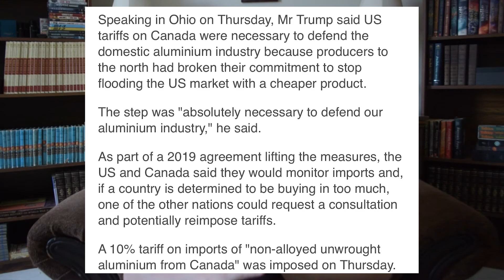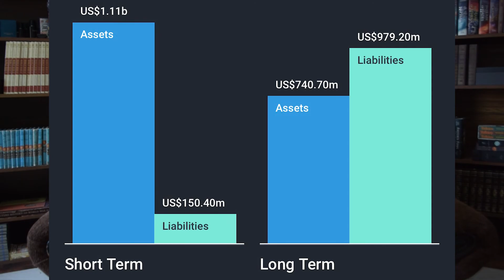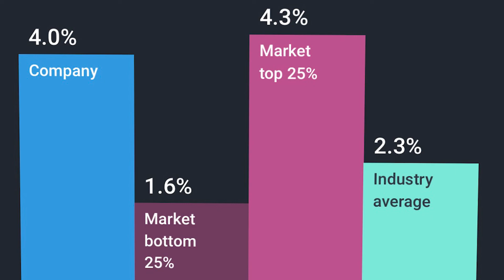Stock Spotlight! Kaiser Aluminum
Hello and welcome back! Today’s video is a quick spotlight  on a stock I believe will benefit greatly both short term and long term from the aluminum tariffs President Trump signed into law. This is a very safe company and safe buy from my perspective, but as such the potential upside is also less, around 30%.